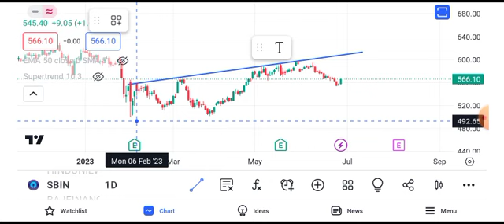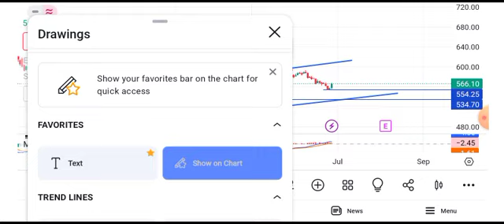State Bank of India share latest news | State Bank of India share news today